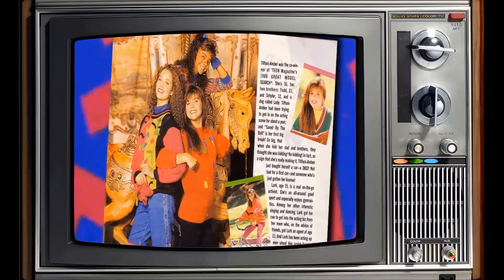Behind the Scenes Saved by the Bell TV Series: Messed Up Facts Nobody Talks About Till Now